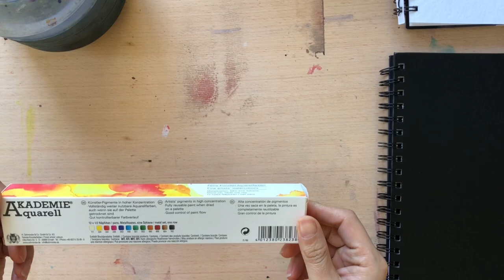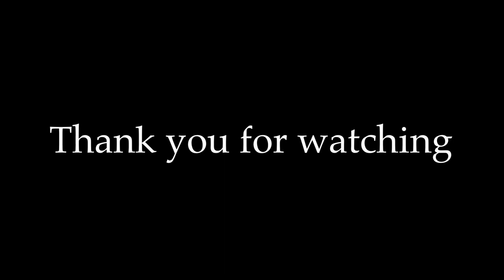NEW WATERCOLOR PALETTE | Schmincke Akademie is it good enough?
In this video I review this new and exciting travel palette. I’ll swatch and demo how it work by painting a beautiful boat scene. I’ve always used the frost quality line but this is so much more affordable! You be the judge

Supplies found here:
- Schmincke Akademie® Aquarell Slim